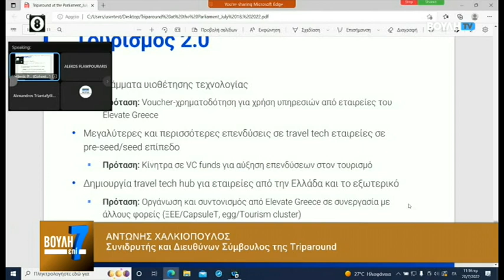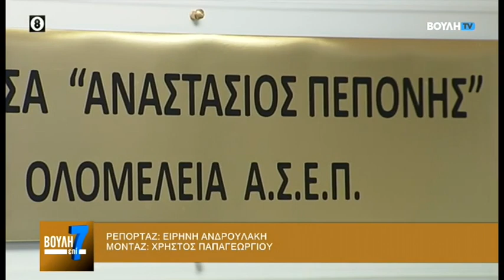Βουλή επί 7 (23/07/2022)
Ενημερωτική εκπομπή με τη Θάλεια Γιτοπούλου και τον Παναγιώτη Βολάνη, που παρουσιάζει όλες τις δρα­στηριότητες του Ελληνικού Κοινοβουλίου την εβδομά­δα που πέρασε.

Παραγωγή: Βουλή-Τηλεόραση.